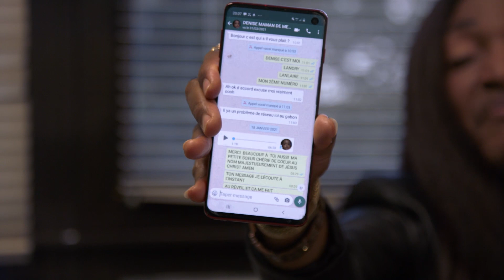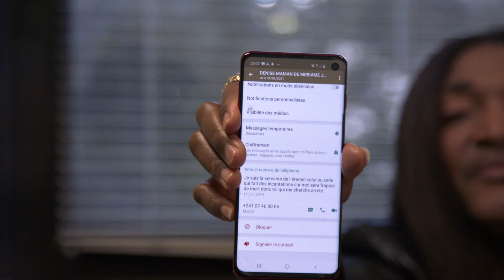Lanlaire clash Joris Mebiame et Emilie Otali 🔥 PARTIE 1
Lanlaire met en garde la famille présidentielle Bongo Ondimba (Affaire du coup d'état pour 2023)
Partie 1